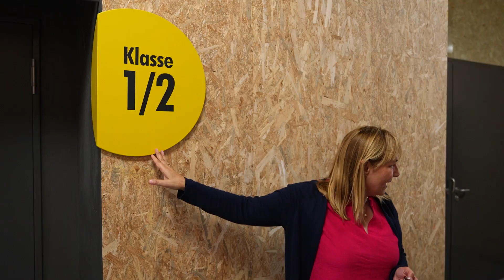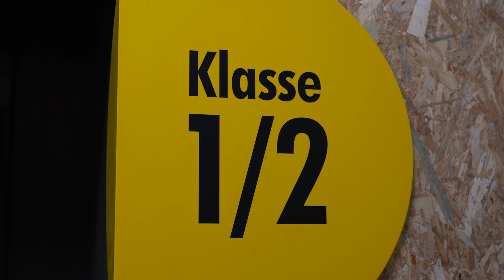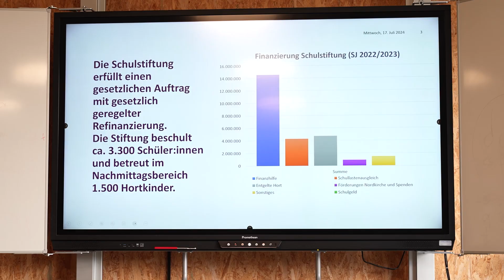Justizministerin Jaqueline Bernhardt besucht die Robert-Lansemann-Schule in Wismar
Im Rahmen ihrer Stiftungs-Sommertour war Justizministerin Jaqueline Bernhardt zu Gast bei der
Schulstiftung der Nordkirche. Der Besuch führte sie an die Robert-Lansemann-Schule in Wismar.
Die Schulstiftung ist Träger der Grundschule mit Orientierungsstufe in der Hansestadt.
Katrin Cipra, stellvertretende Direktorin gab eine umfassende Führung durch die Schule.
Pastor Kai Gusek war als Vorstand der Schulstiftung vor Ort. Er beschrieb detailliert die Arbeit der
Stiftung. So hatte die Ministerin Gelegenheit, sich ausführlich zu informieren: